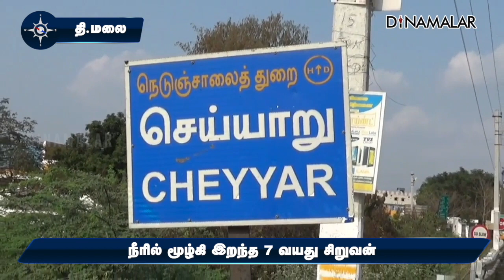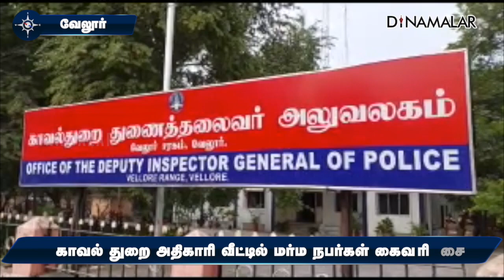மாவட்ட செய்திகள் | 11-04-2023 | District News | Dinamalar